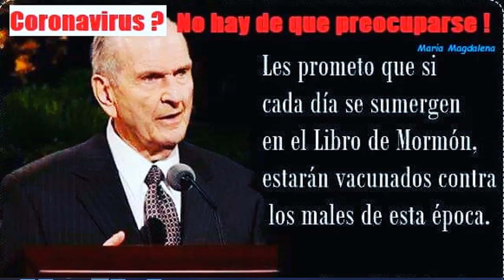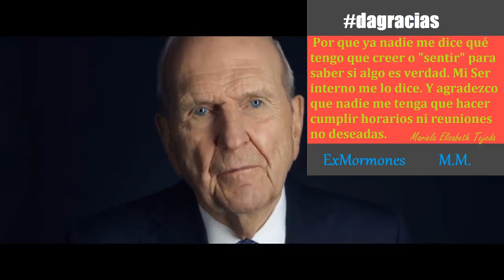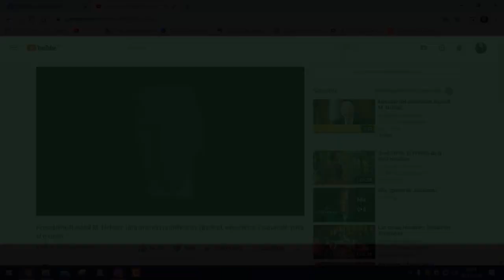Tertulia acerca del mensaje del Presidente Nelson y la "Oración Profética de Gratitud"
Todos los cuartos jueves de Noviembre se celebra el día de Acción de Gracias en los Estados Unidos y el Presidente de la Corporación SUD aprovechó para lanzar un movimiento en el que la gratitud expresada  ese día se hiciera viral para volcar la atención de su membresía y simpatizantes hacia la iglesia y la tradición de dicho país. Estrategia publicitaria ? Cortina de humo ? Hablamos de ello con el amigo Luis Ángel de México.